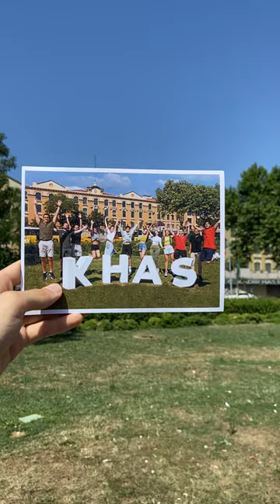Anılarımız Bize Has!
Kendinize has anılarınızı yaratmanız için hepinizi Kadir Has Üniversitesi’ne bekliyoruz!